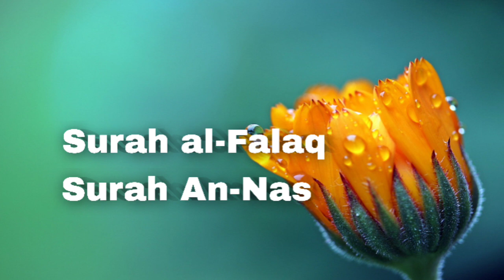Surah Al Falaq | Surah An Nas | سورة الفلق و الناس